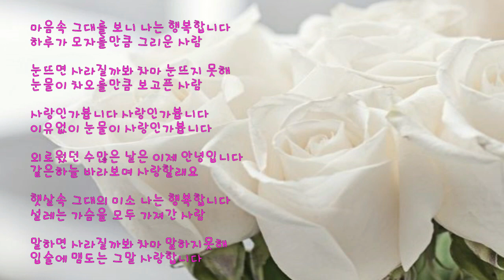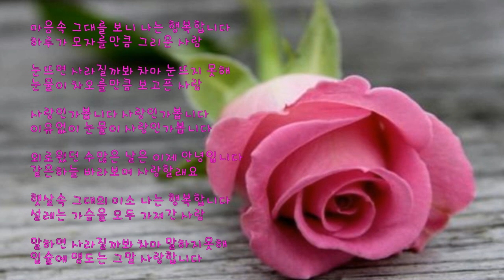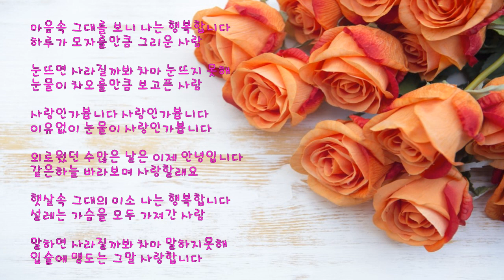사랑인가 봅니다♬-한수영/통기타 커버송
드라마는 보지 못했지만 노래가 예뻐 커버해 보았어요 뒷부분이 끊긴 점 양해 부탁드려요^^(마이크,엠프X)
구독👍좋아요💙
가사
마음속 그대를 보니 나는
행복합니다
하루가 모자를만큼 그리운 사람
눈뜨면 사라질까봐 차마
눈뜨지 못해
눈물이 차오를만큼 보고픈 사람
사랑인가봅니다
사랑인가봅니다
이유없이 눈물이
사랑인가봅니다
외로웠던 수많은 날은
이제 안녕입니다
같은하늘 바라보며 사랑할래요
우 우
햇살속 그대의 미소
나는 행복합니다
설레는 가슴을 모두
가져간 사람
말하면 사라질까봐
차마 말하지못해
입술에 맴도는 그말
사랑합니다
사랑인가봅니다
사랑인가봅니다
이유없는 웃음이
사랑인가봅니다
외로웠던 수많은
날은 이제 안녕입니다
가끔은 바보같은 내사랑이
부담이 될까 두려워
난 겁이납니다
남아있는 수많은 날을
함께 걸어갈 사람